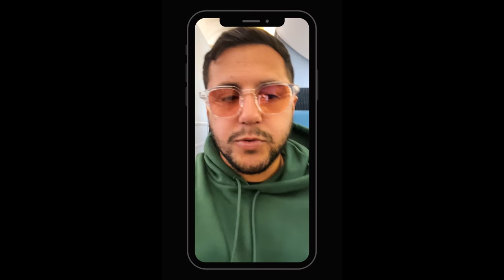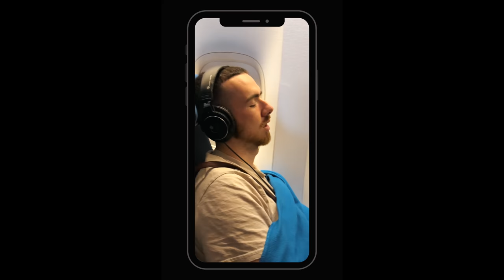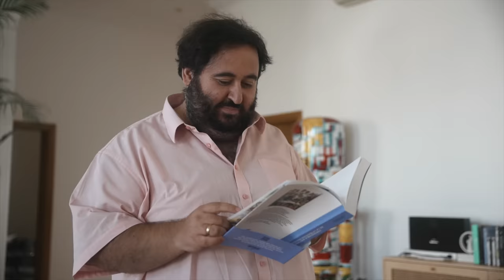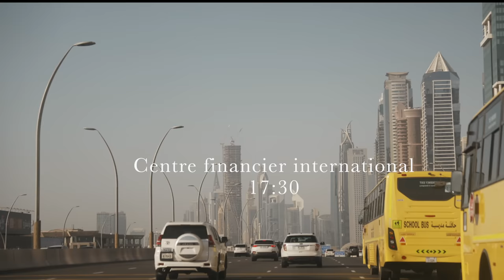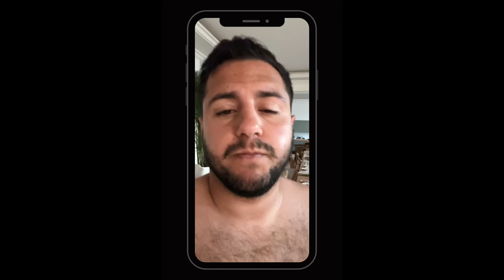OUSSAMA AMMAR, SA VIE SECRÈTE À DUBAÏ - 24h exclusive dans son intimité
Masterclass de 24h avec Oussama AMMAR dans son intimité à Dubai ! C'est devenu mon meilleur pote...

@Oussama Ammar @Sans Permission - By Yomi & Oussama

Merci encore à toi Oussama pour tout et merci au best videaste ever @Enzo Desbands   pour cette vidéo.

Les amis, je vais squatter chez qui pour la prochaine vidéo ?

Love